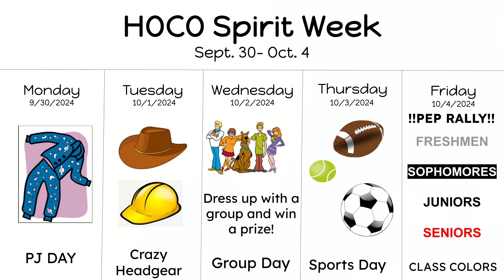Good Morning Grizzlies - 9/25/24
Today on the show, we prepare you for homecoming week, speak to a member of "A Wrinkle in Time" cast and talk club updates.